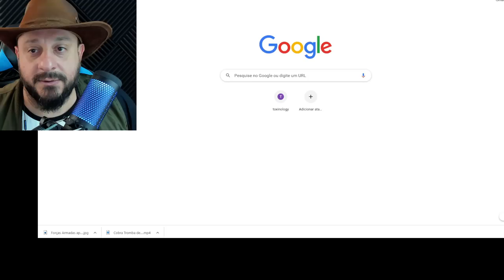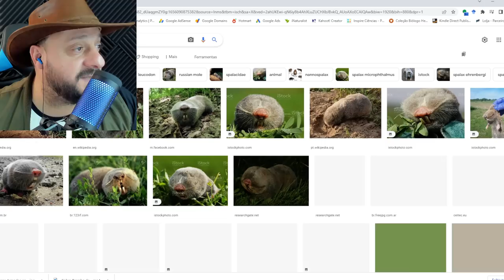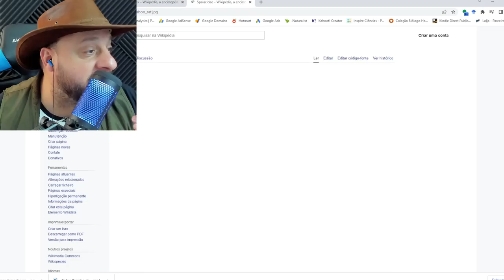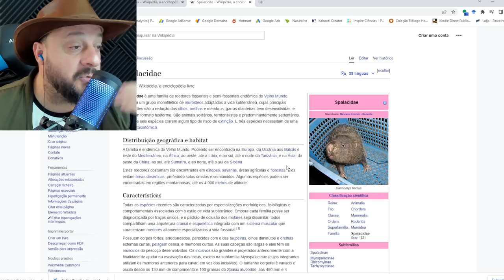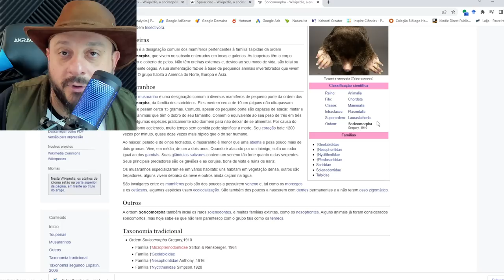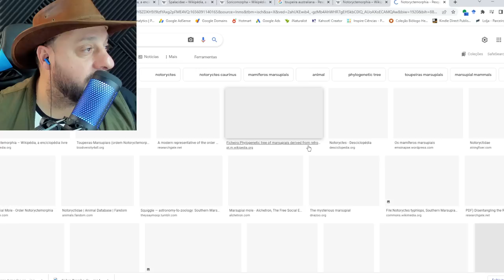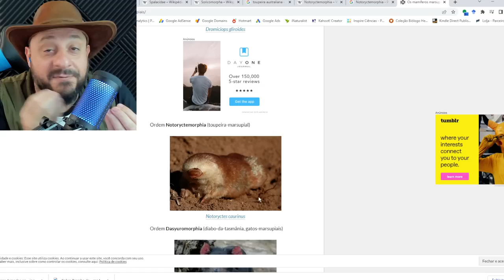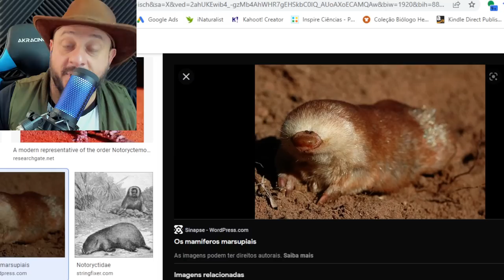O Rato-toupeira-russo |Biólogo Henrique REACT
Spalax é um género de roedor da família Spalacidae.

Espécies
Spalax arenarius Reshetnik, 1939
Spalax carmeli Nevo, Ivanitskaya e Beiles, 2001
Spalax ehrenbergi (Nehring, 1898)
Spalax galili Nevo, Ivanitskaya e Beiles, 2001
Spalax giganteus Nehring, 1898
Spalax golani Nevo, Ivanitskaya e Beiles, 2001
Spalax graecus Nehring, 1898
Spalax judaei Nevo, Ivanitskaya e Beiles, 2001
Spalax leucodon (Nordmann, 1840)
Spalax microphthalmus Güldenstaedt, 1770
Spalax munzuri (Coşkun, 2004)
Spalax nehringi (Satunin, 1898)
Spalax uralensis Tiflov e Usov, 1939
Spalax zemni Erxleben, 1777
†Spalax minor
†Spalax odessanus (Topacevski, 1969)
†Spalax podolicus
†Spalax sotorisi de Bruijn, Dawson e Mein, 1970
ólogoHenrique
Seja membro deste canal e ganhe benefícios:

O canal é apresentado pelo Biólogo Henrique para a divulgação científica, visando traduzir a linguagem científica para que qualquer pessoa possa entender os avanços da ciência, principalmente sobre as ciências biológicas como Zoologia, Botânica, Ecologia e outras